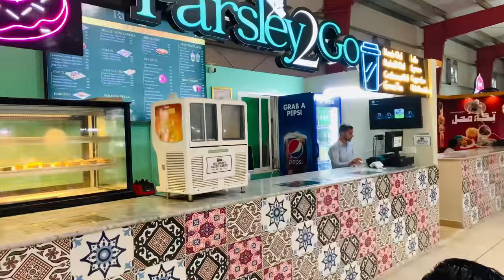CUST University Orientation Day Fall 2023 || Capital University Islamabad